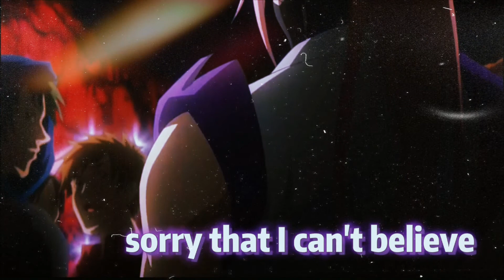𝙨𝙤𝙧𝙧𝙮 𝙩𝙤 𝙢𝙮 𝙪𝙣𝙠𝙣𝙤𝙬𝙣 𝙡𝙤𝙫𝙚𝙧 × 𝙢𝙖𝙩𝙘𝙝𝙖𝙗𝙡𝙤𝙨𝙨𝙤𝙢 (𝙘𝙝𝙚𝙧𝙧𝙮/𝙟𝙤𝙚)